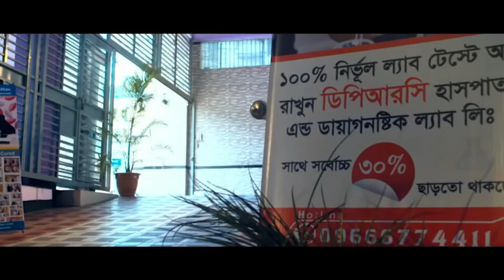হাড় ক্ষয় ও AVN এর রোগী সুস্থ হওয়ার ২৫ দিন পর এসে কি বললেন.? PLID । PID । AS । AVN । SPA । PCID